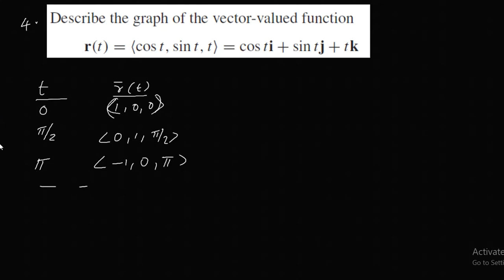Vector valued functions of a real variable